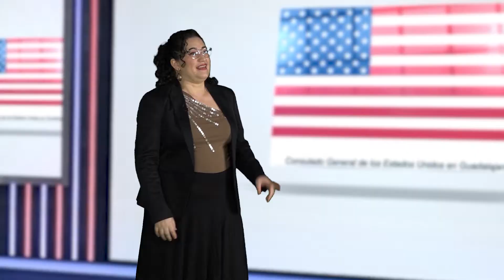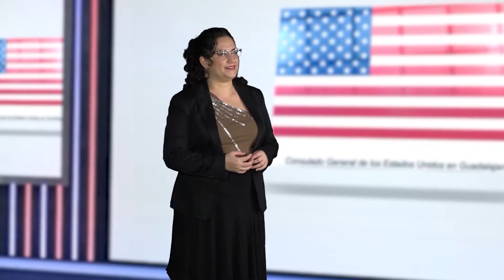Reto 4 del Circuito de Robótica 2021: Carro de Reacción